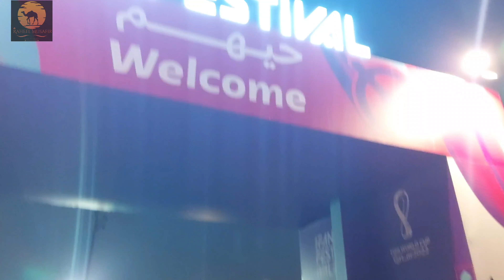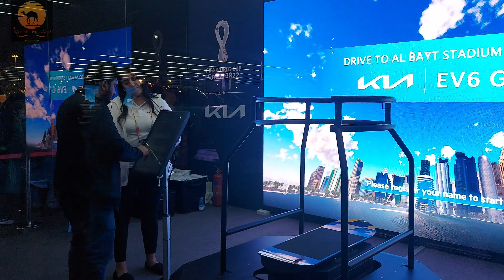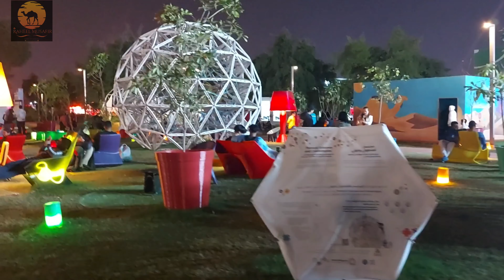Fan Festival Qatar Fifa 2022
On the eve of the first FIFA World Cup in the Middle East Qatar, the FIFA Fan Festival is officially opened at Al Bidda Park.

More than 40,000 fans attended the opening, which included DJ sets, a firework display and a thrilling performance of the FIFA Fan Festival anthem.

The FIFA Fan Festival is open throughout the tournament.